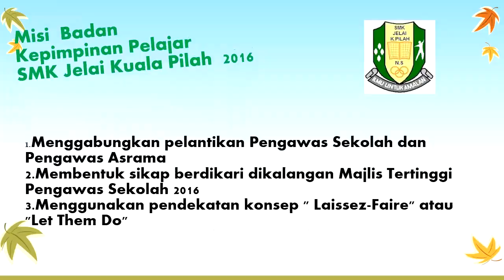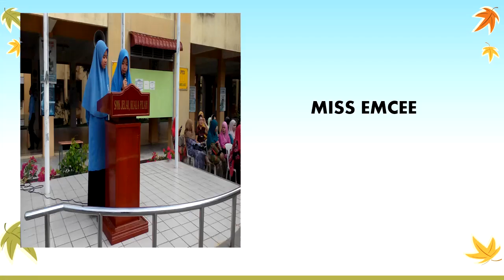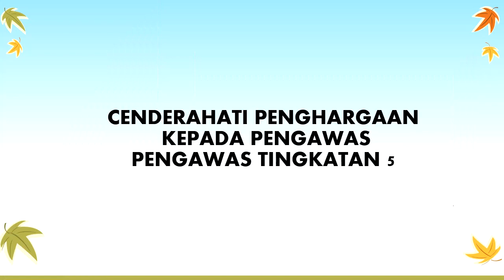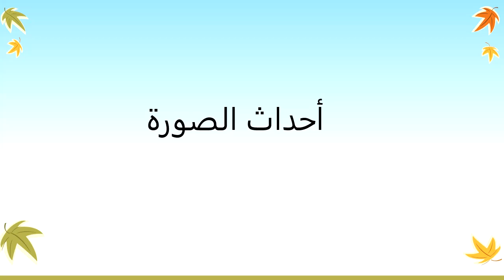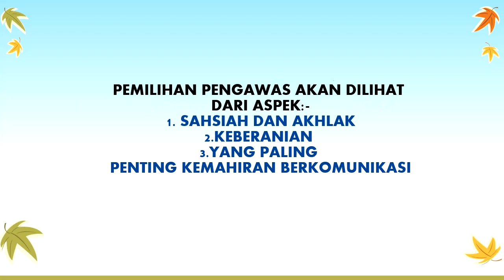SMK Jelai Kuala Pilah I Album Pengawas 2016 I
Kaedah "Laissez-Faire"atau "Let Them Do" merupakan kaedah yang tidak mempunyai 'red tape", tidak menuruti banyak undang undang dan peraturan dalam menentukan keupayaan dalam membeli dan menjual produk atau perkhidmatan.Istilah yang biasa digunakan dalam bidang ekonomi.Kaedah ini amat terkenal dalam ekonomi Negara Perancis dan sangat popular pada abad ke 19.Melalui idea ini saya bercadang untuk menggunakan kaedah dan konsep "Lassez -Faire".Konsepnya ialah untuk memperolehi keputusan terbaik dari Lembaga Pengawas Sekolah tanpa menganggu inisiatif setiap individu untuk mencapai misi yang diinginkan tanpa gangguan. Alhamdulillah. ada impak dan perubahan positif dalam pemerhatian saya melalui kebolehupayaan Majlis Tertinggi Pengawas membuat presentasi yang terbaik dalam Watikah Pelantikan Pengawas 2016 dan Jamuan Perpisahan Pengawas Tingkatan 5. Akhirnya. kaedah "Enforcing" dapat dikurangkan manakala kaedah "Essential Role" dapat dipertingkatkan. Tahniah batch 2016. Great Achievement.
Kepada semua ex pengawas 2016 .Jom komen tanda sokongan.